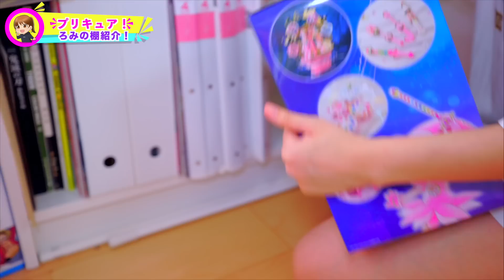【棚紹介】棚のプリキュアコーナーがついに完成！可愛すぎるろみの棚を大公開！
ろみの棚のプリキュアコーナーが完成したので大公開しちゃいます！めちゃくちゃ可愛い棚には何が置いてあるの？是非最後まで見てね✨

 1DX MarkIII

 5D Mark IV

 7D Mark II

GoPro MAX